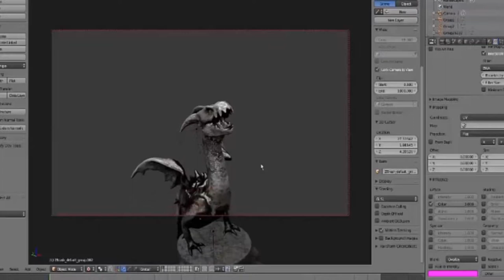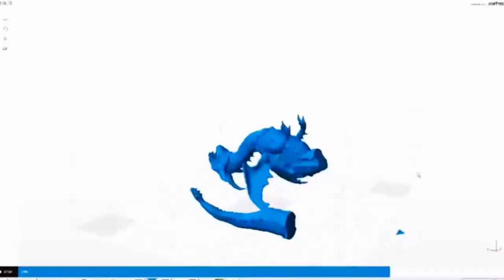Construcción de tótem ceremonial /Ceremonial totem pole construction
Cortometraje Gran Guiñol / Grand Guignol short film